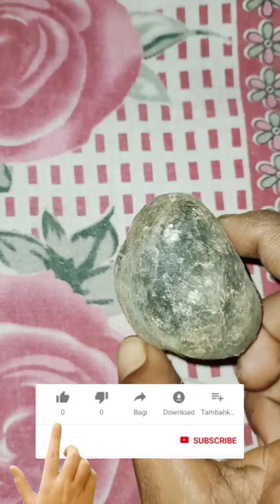स्पेशलिस्ट- मनचाहा प्यार, वशीकरण, गृह-क्लेश, जादू-टोना, नौकरी व कारोबार में बाधा, पति-पत्नी में अनबन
स्पेशलिस्ट- मनचाहा प्यार, वशीकरण, गृह-क्लेश, जादू-टोना, नौकरी व कारोबार में बाधा, पति-पत्नी में अनबन, सौतन दुश्मन से छुटकारा, विदेश यात्रा में बाधा, शादी में रुकावट, रूठे को मनाना, किसी ने कुछ किया-कराया हो उसे हटाना, रोग व कर्ज से मुक्ति, प्यार में धोखा मिला हो ऐसी ही और भी अनेक समस्याओं का भी घर बैठे समाधान पाएं।